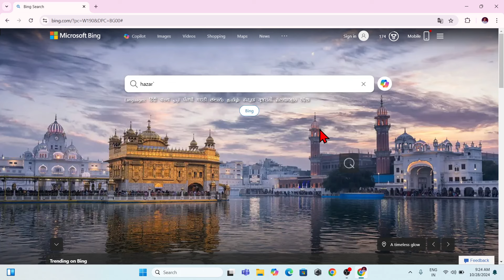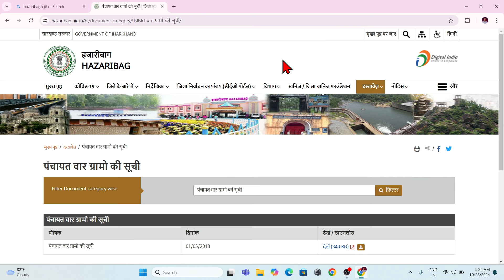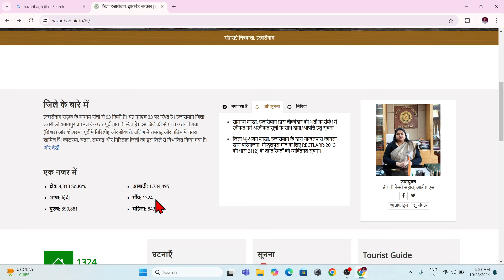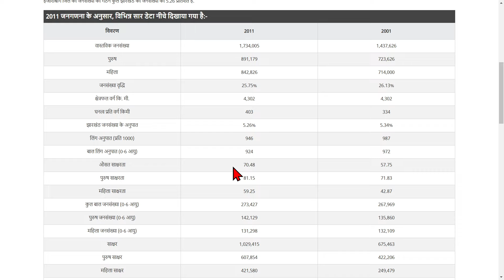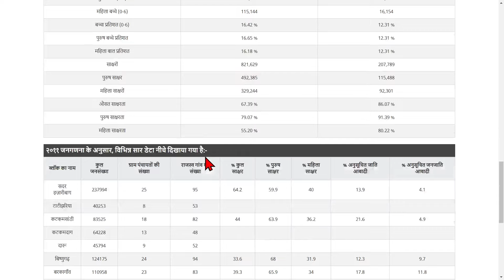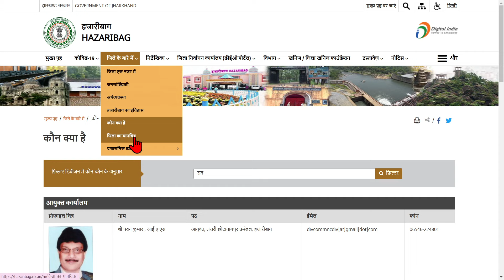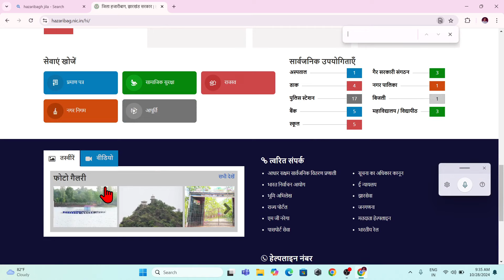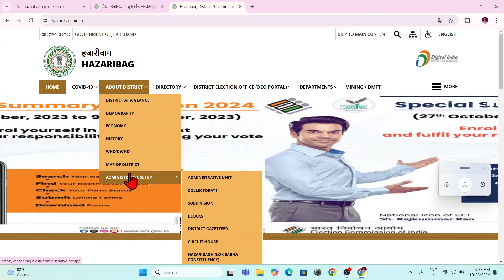hazaribagh chowkidar exam question paper, chowkidar syllabus , hazaribagh chowkidar exam kab hoga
JHARKHAND NEW VACANCY UPDATE , JHARKHAND VACANCY UPDATE JHARKHAND VACANCY 2024 JHARKHAND VACANCY 2025 , JHARKHAND VACANCY NEWS , JHARKHAND NEWS , JHARKHAND JOB VACANCY